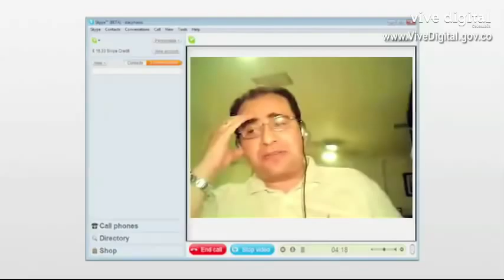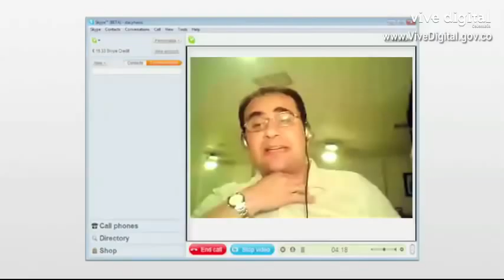Entrevista con Diego Fernando Cardona, finalista CTO del Ministerio TIC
El Ingeniero Diego Fernando Cardona en su entrevista como aspirante al cargo de CTO del Ministerio TIC, responde las interrogantes del equipo directivo encabezado por el Ministro Molano Vega. Cardona fue seleccionado, de una manera pública y transparente entre 1,029 aspirantes. Los criterios para su nombramiento fueron su formación académica, experiencia profesional y trayectoria en gestión pública.